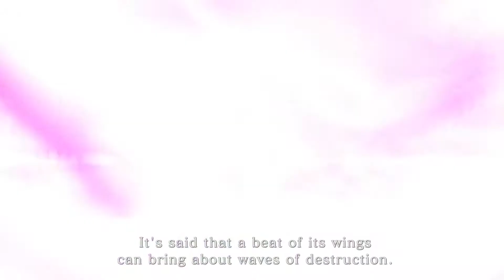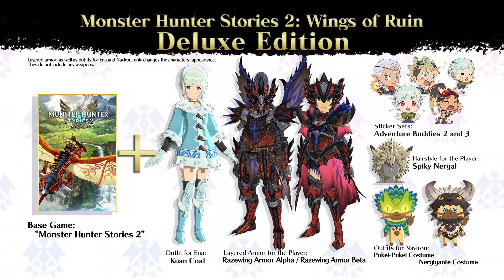MONSTER HUNTER STORIES 2: WINGS OF RUIN - TRAILER 5 - NINTENDO SWITCH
A trial version of Monster Hunter Stories 2: Wings of Ruin arrives 6/25!

Follow in the footsteps of your grandfather, the legendary rider Red, and train with Razewing Ratha. But is your Monstie related to the dark energy that’s driving monsters into a fury?